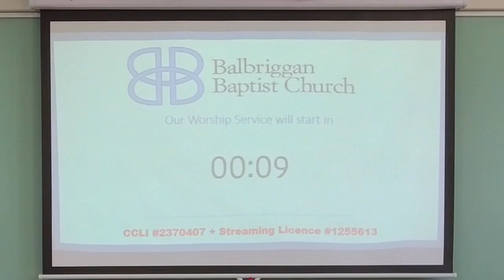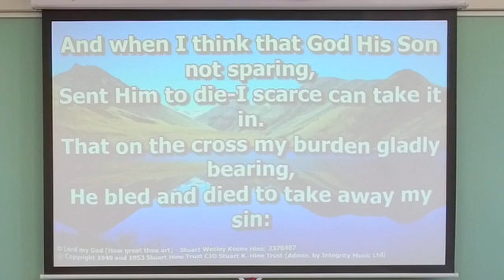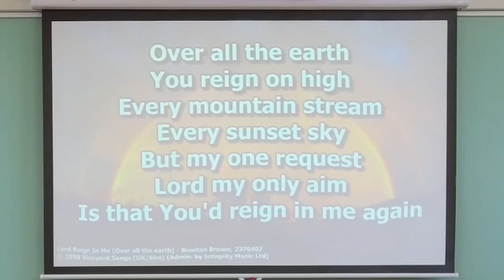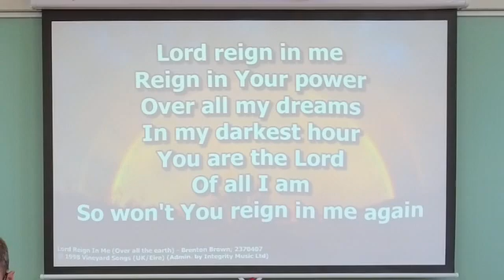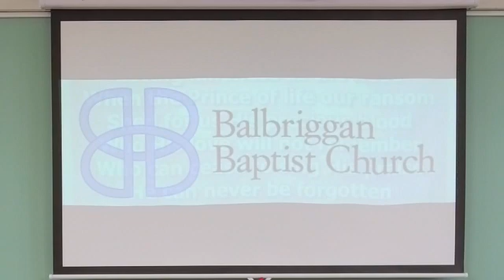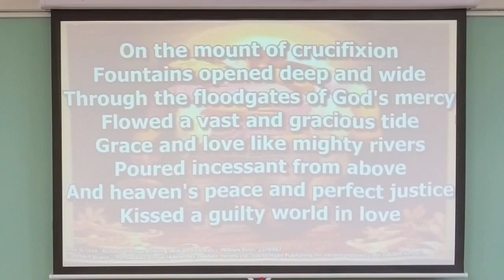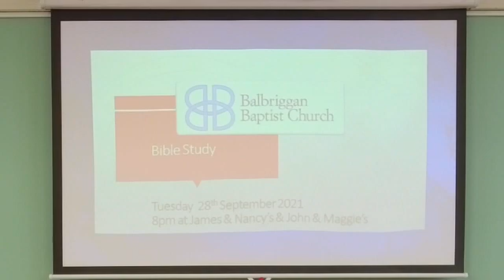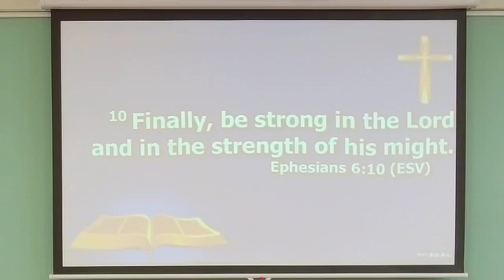Gathered Worship: Sunday 26th September 2021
All songs used with permission through Licence